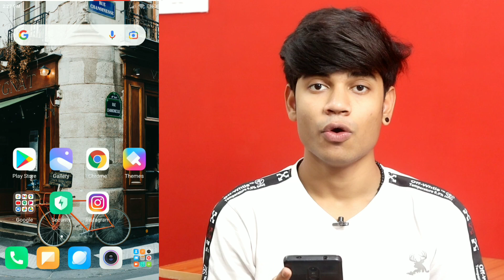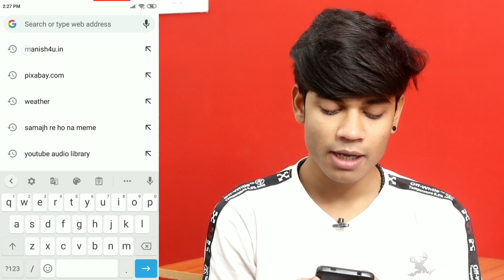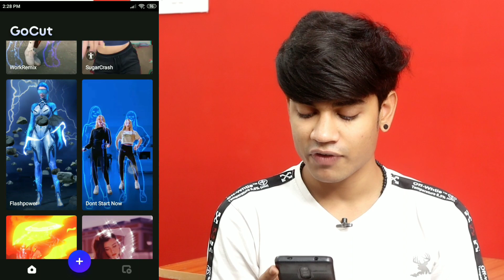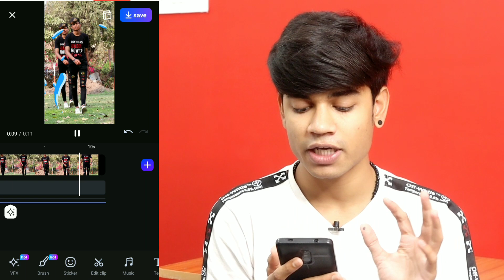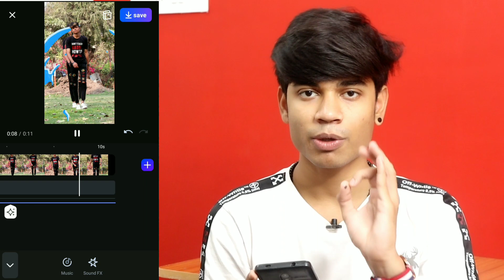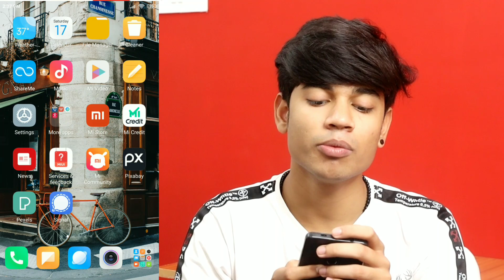Glowing Outline Scribble Effect Video Editing | Instagram Reels Viral Video Editing | Reel New Trend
in this video i am gonna tell you how to make glowing outline effect videos in hindi so if you want to know instagram reels viral video editing so watch this video till end...